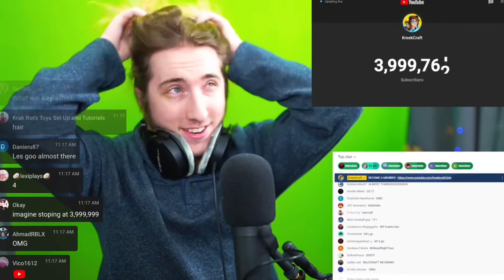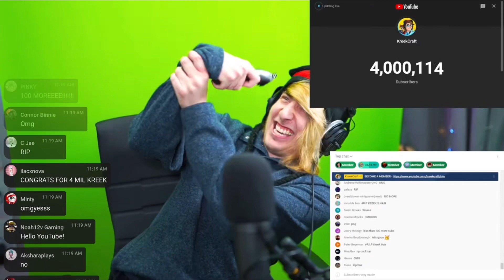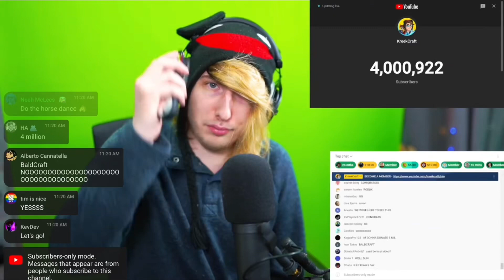Kreekcraft Hits 4 MILLION Subs! (Live)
BALDCRAFT

Channel: Kreekcraft

hes goong bald on saturday he scammed us :/

all jokes gg on 4m kreek

bye